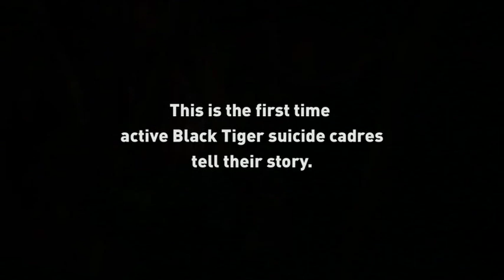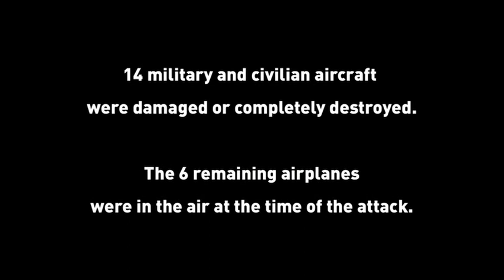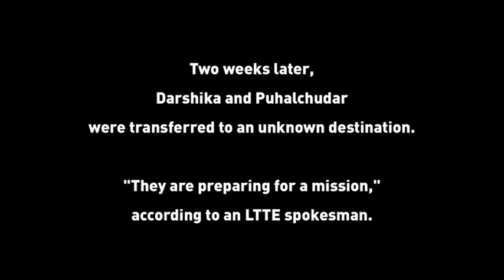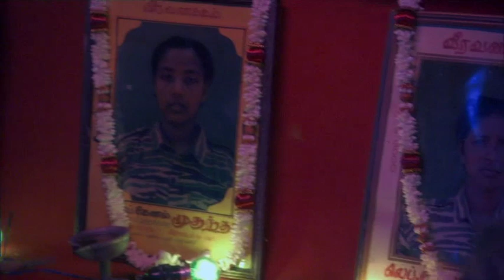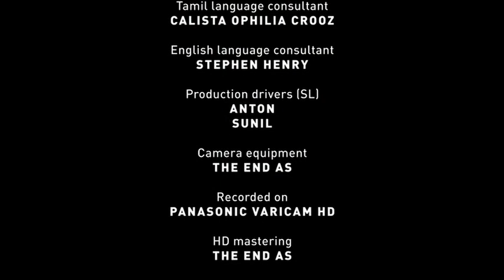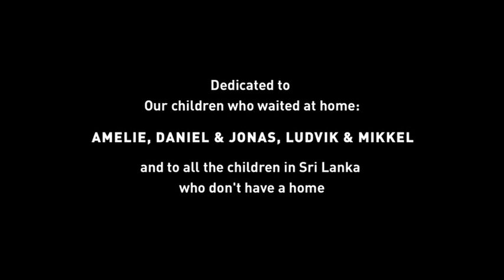My daughter the terrorist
My Daughter the Terrorist is a 2007 documentary film about ‘twenty-four-year-olds Dharsika and Puhalchudar living and fighting side-by-side for seven years as part of the Liberation Tigers of Tamil Eelam (LTTE) elite force, the Black Tigers. The women describe their traumatic experiences at the hands of the Sri Lankan army, which led them to join the guerrilla group.

Dharsika’s father died in the war and was left with her mother struggling to bring up her family in a war-torn society.[3] Growing up in a Catholic family, Dharsika wanted to be a nun, but later joined the LTTE after the death of her father. Puhalchudar lost her home with her family and ended up in a displaced persons camp, describing the horrific conditions they faced at a young age. Dharsika’s mother hopes to meet her daughter and Puhalchudar during the rebel groups Heroes Day Memorial, also known as Maaveerar Naal, only to place flowers on the grave of the unknown soldier.

My Daughter the Terrorist is a film by Beate Arnestad, produced by Morten Daae that received the award for Best International Feature-length Documentary at the Message to Man International Film Festival in 2017 and was shown at the 11th United Nations Association Film Festival in 2008. It also premiered at international film festivals in the United States, Belgium, Canada, Italy, Ukraine, Poland, Bogota, Norway, and Taiwan.